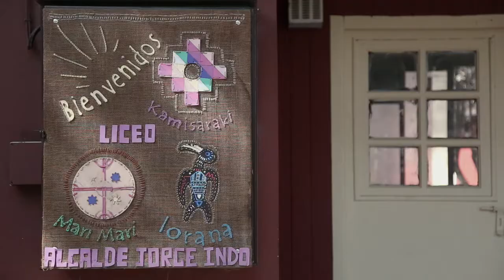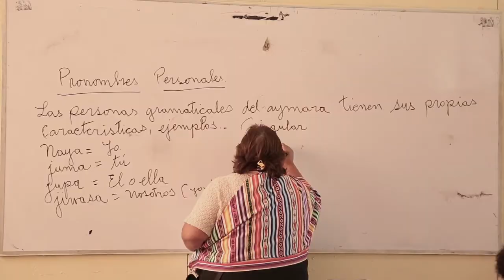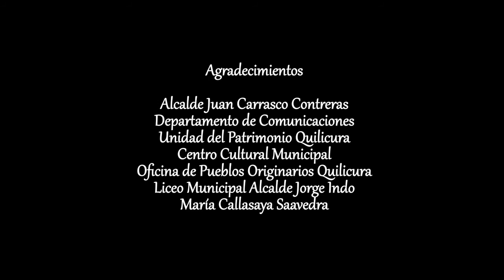Emblemas - María Callasaya